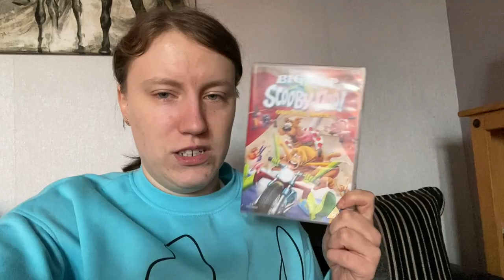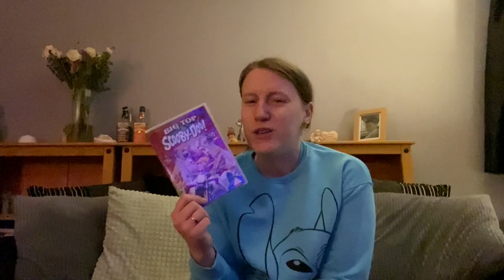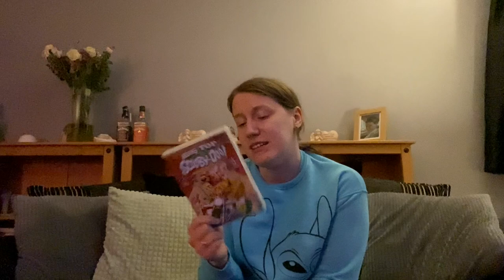Subscriber Mail Reviews: EP 4 - Big Top Scooby Doo (2012)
Thanks again for sending this to me Scott.

Letterboxd: Megz_Moviez95